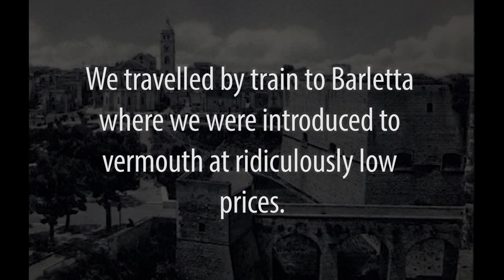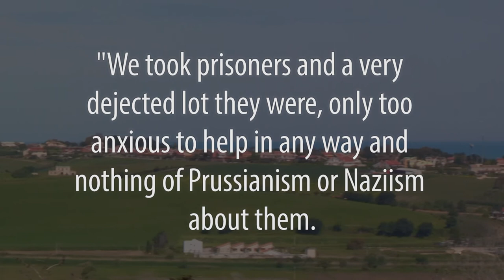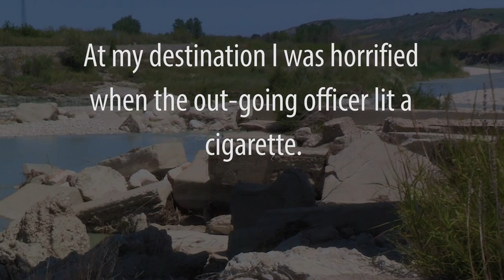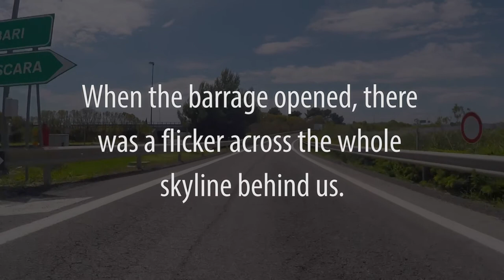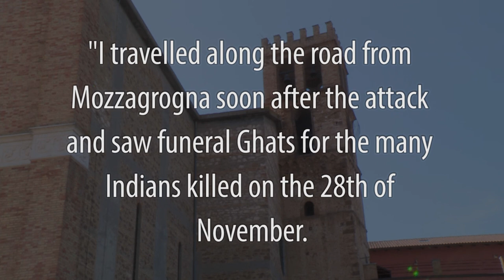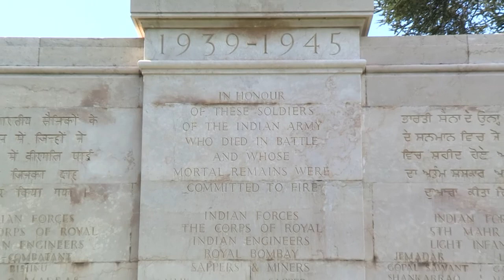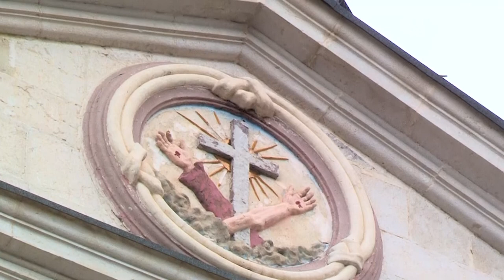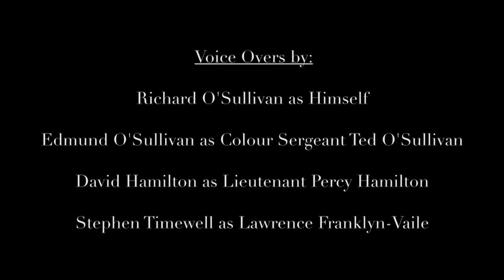All My Brothers - Part 4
The Story of the Irish Brigade in the Second World War.